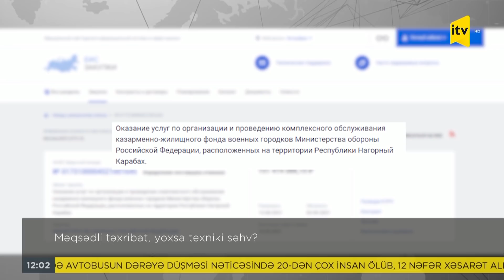İTV Xəbər - 07.09.2021 (12:00)